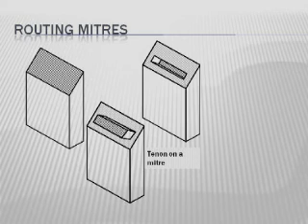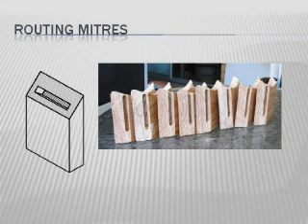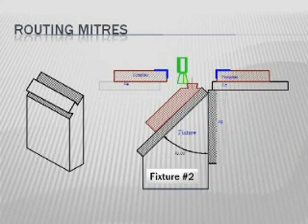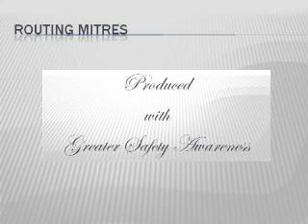Producing Mtres with the router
An alternative method of producing mitres with the aid of the router as the main tool